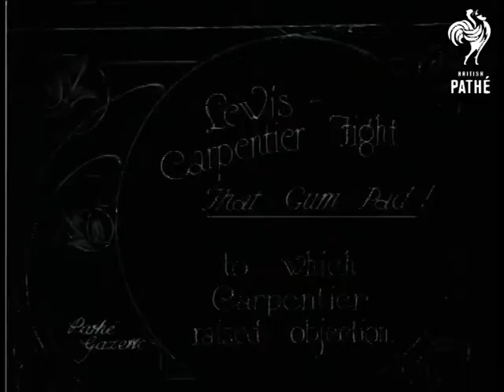Lewis - Carpentier Fight (1922)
Location of these events unknown.

Full titles read: "Lewis - Carpentier Fight - That Gum Pad! - to which Carpentier raised objection."

Good C/U of the boxer Ted 'Kid' Lewis looking directly at camera. He smiles to reveal the controversial gum shield. Intertitle read: "Carpentier's new friend - Tom.". M/S Georges Carpentier seated with his dog (looks like an Irish Setter or Red Setter), he gives it a cuddle and smiles.
 FILM ID:266.14